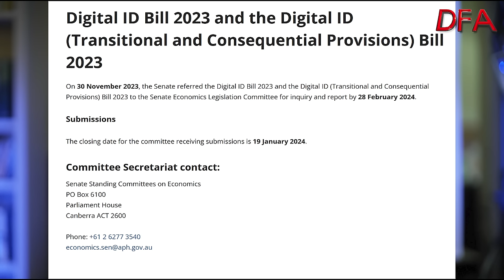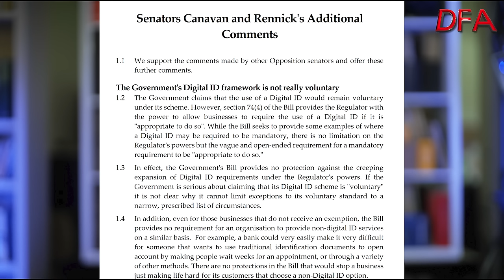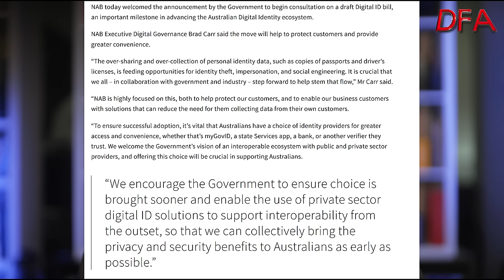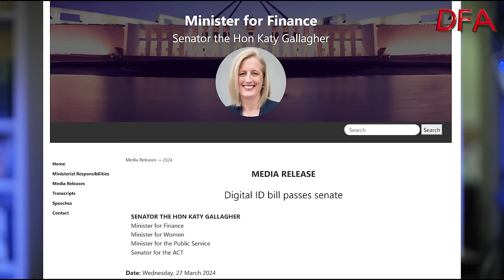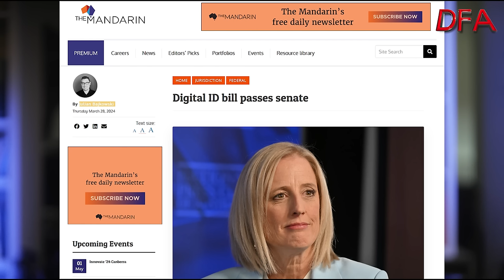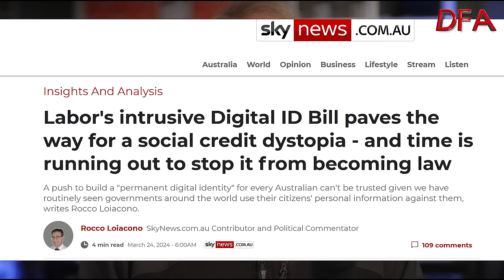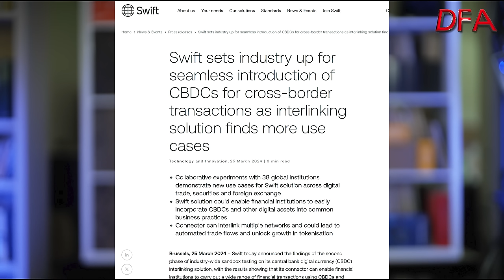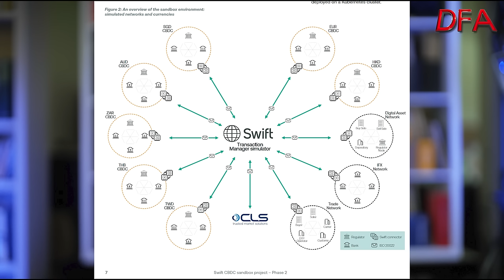Digital Tyranny Is One Step Closer!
Remember the parable of the frog, who slowly gets cooked to death, in  a pot as the temperature rises – well, the same in true for Australians, as civil liberties such as the use of cash, are removed, even as the digital architecture for future control gets put in place. You can see parallels elsewhere round the world, and aligned with the agenda of several high profile non-elected bodies like the World Economic Forum – of “you will own nothing and be happy” fame.

Australia’s Digital ID Bill 2023 was initially introduced to the Senate on November 30, 2023, and has since undergone a Senate inquiry and brief consultation period before this week being pushed through the Senate without debate. Despite assurances of voluntariness and promises to simplify citizens' lives, the Labor government has faced backlash for the lack of scrutiny given to the bill.

And there is of course the wider, story here potentially linking digital ID with Central Bank Digital Currency and Social Scores, perhaps enabling the idea peddled by the World Economic Forum and other non-elected global entities, that we the people can be better controlled in terms of what we can, say, or even purchase.  So you value your privacy, liberty and the rule of law, the Digital ID Bill must be defeated, time to put pressure back on the house of representatives when the amended bill comes back.